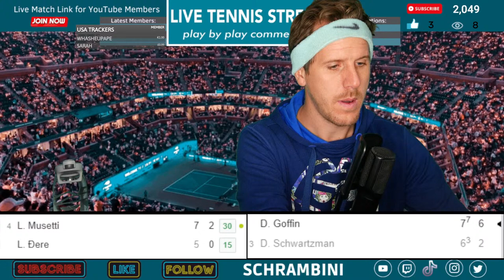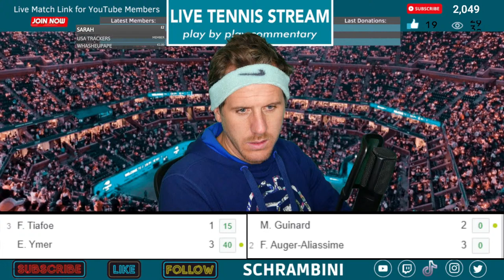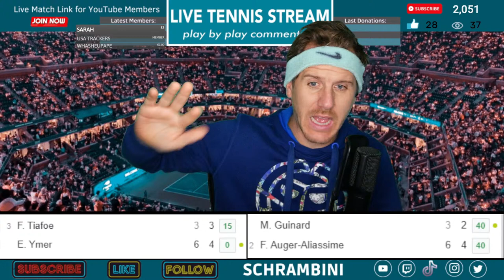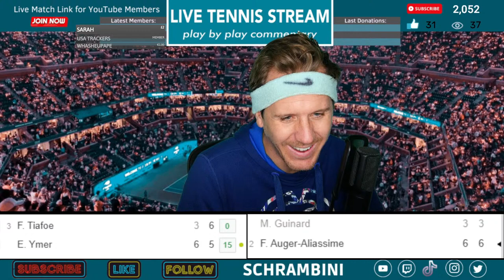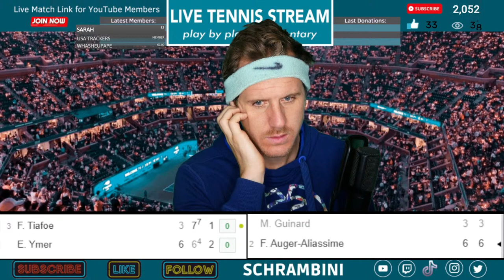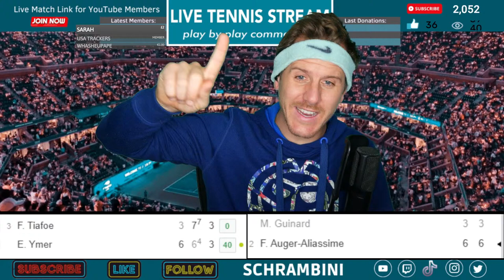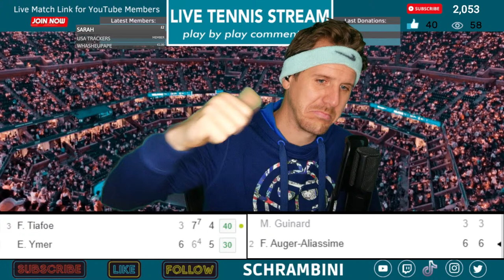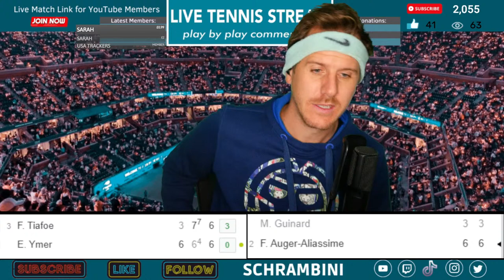STOCKHOLM OPEN 2022 ATP250 TIAFOE vs YMER AUGER ALIASSIME vs GUINARD I Live Tennis Free Livestream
ANTWERP I AUGER ALIASSIME vs GUINARD I TIAFOE vs YMER I MUSETTI DJERE Live Tennis Free Livestream

If you have any questions feel free to always chat with me or hit me up on instagram.